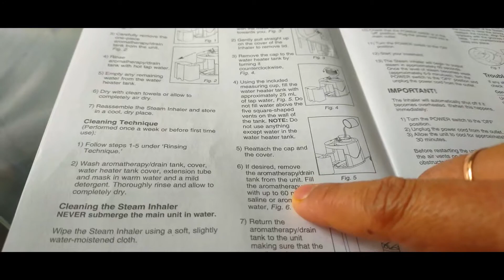Summer Holidays వచ్చేశాయోచ్|SURPRISE REVEALED!!!Watch till the End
If you want to watch summer holidays fun and fathers day surprise,you should watch this fun till the end.

For more Info in the form of links
cabinate and glass cleaning liquid
 Floor Cleaning solution
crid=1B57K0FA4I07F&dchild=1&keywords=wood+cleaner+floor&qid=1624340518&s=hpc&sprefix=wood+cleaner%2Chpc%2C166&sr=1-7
stainless steel
cook top/granite cook top cleaner